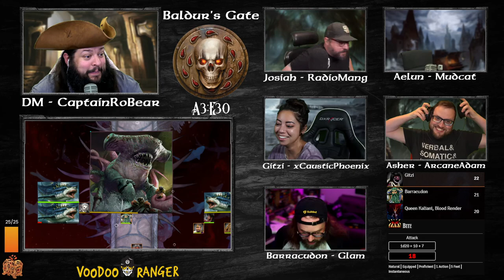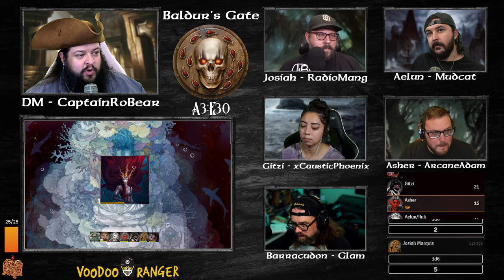Baldur's Gate | A3:E30 | "Throne of Blood" | Captain RoBear Dungeons & Dragons | 5e DnD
📜Captain RoBear's "Baldur's Gate" is an actual play 5e Dungeons and Dragons campaign set inside the world of Baldur's Gate 3 that is broadcast LIVE every Thursday at 9PM CDT

Player's Handbook - 5e Dungeons & Dragons➡️
Dungeon Master's Guide - 5e Dungeons & Dragons➡️
Monster Manual - 5e Dungeons & Dragons➡️
Essentials Kit - 5e Dungeons & Dragons➡️